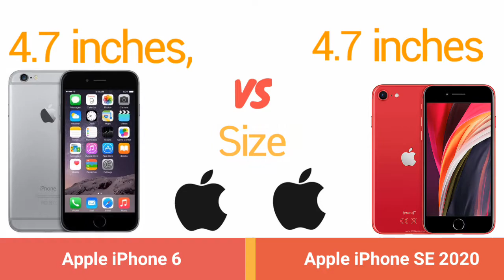NEW! Apple Iphone SE 2020 vs Apple iPhone 6 | Full Detailed Comparison 2020 I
This is the comparison between the Apple Iphone SE 2020 vs Apple iPhone 6.

I hope you enjoy it guys! If you have a suggestion or  complain about this video just comment down in the description box below!.